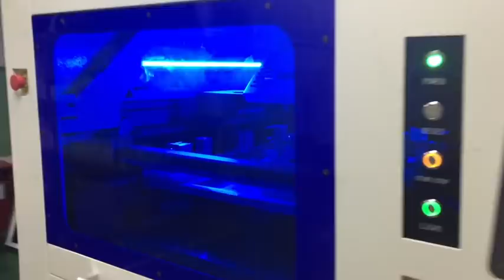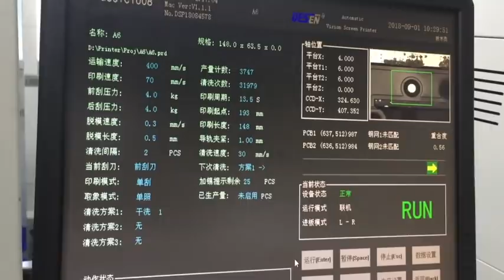I'm Back® PCB factory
I'm Back® - 35mm digital back for analog cameras.

I'm Back®
35mm digital back